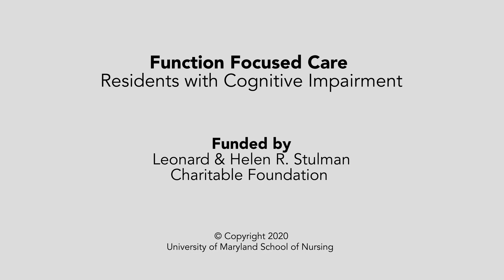Tips for Dressing and Toileting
Residents with Cognitive Impairment